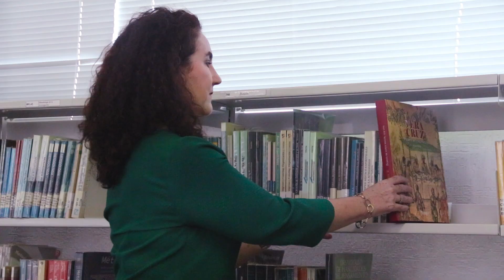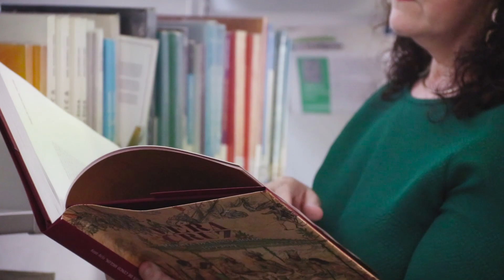ENTREVISTA ISABEL ORTEGA RIDAURA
La Dra. Isabel Ortega, coordinadora de Investigación de la Universidad Cristóbal Colón nos comparte detalles sobre esta área en la que desarrolla junto con su equipo de colaboradores una tarea sustancial para la Universidad Cristóbal Colón.